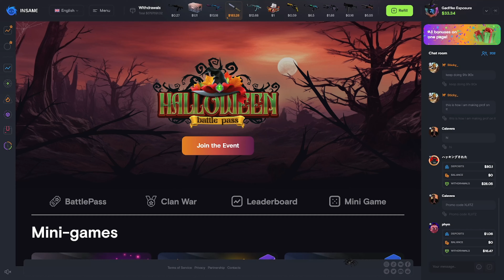CS2: Türkler ve Fransızlar Arasında Ezici Hakimiyet! - Faceit 3300 ELO - FACEİT GAMEPLAY!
"Merhaba, ben Ahmet! Kanalımda CS:GO ve Valorant oyunlarındaki en iyi ve eğlenceli anları paylaşıyorum. Eğer siz de bu oyunları seviyorsanız ve eğlenceli, heyecan verici anları kaçırmak istemiyorsanız doğru yerdesiniz! Burada, oyunlardaki yeteneklerimi ve stratejilerimi sergileyerek sizlere hem eğlenceli hem de öğretici içerikler sunuyorum. İster yeni başlayan bir oyuncu olun, ister deneyimli bir profesyonel, burada herkes için bir şeyler var. Hepinizi kanalımda görmekten mutluluk duyarım!"

📝 Yorumlarınızı ve düşüncelerinizi paylaşmayı unutmayın, sizinle etkileşime geçmek için sabırsızlanıyorum! 🗣️💬

counter strike 2,
counter strike 2 online,
cs2 nvidia ayarları,
cs2 nvidia settings,
cs2 amd settings,
cs2 amd ayarları,
cs2 fix input lag,
cs2 input lag,
cs2 fix lag,
cs2 left hand,
cs2 cfg,
cs 2 fps arttırma,
cs go 2 cfg,
cs2 ayarları,
cs2 settings,
cs2 fps,
cs2 en iyi fps ayarları,
cs2 fps boost,
cs2 fps arttırma,
cs2 config ayarları,
cs 2 cfg,
cs2 ayarlar,
cs go 2 ayarları,
cs2 en iyi ayarlar,
cs go 2 fps arttırma,
counter strike 2 gameplay,
cs2,
csgo 2,
csgo source 2,
cs2 beta,
cs2 overpass,
cs2 update,
source 2,
csgo optimization,
csgo insane fps boost,
best csgo settings 2023,
csgo launch options fps boost,
best csgo launch options 2023,
csgo max fps,
csgo fps pack,
csgo settings 2023,
csgo update today,
cs go update,
csgo stretched resolution amd,
csgo highest graphics,
best csgo settings for low end pc 2023,
most realistic csgo setup,
csgo fps boost low end pc,
cs2 gameplay,
cs2 release date,
cs 2 trailer,
how to get cs2 beta,
how to play cs2,
how to get cs2,
csgo 2 release date,
csgo,
csgo highlights,
mrbeast,
pewdiepie,
csgo best moments,
csgo hile,
csgo paris major,
csgo s1mple,
faceit csgo,
csgo best,
source 2 csgo,
anomaly csgo,
hellian,
niko csgo,
csgo pro,
cs go,
headshot,
funny videos,
кс го,
csgo tips,
csgo tips and tricks,
esl csgo,
esl,
unboxing,
fails,
uberkiloz,
funny fails,
m0nesy,
csgo major,
csgo case opening,
csgo trade up,
faceit level 10,
faceit cheat,
faceit,
fpl,
fpl mate,
fpl raptor,
fpl focal,
faceit level 1,
faceit level 10 gameplay,
lets talk fpl,
s1mple,
faceit premium alınır mı,
faceit premium görevleri,
faceit premium missions,
scream,
niko,
gaming,
cloud9,
mood,
sparkles,
skywhywalker,
blast,
blast premier,
phonk,
cs,
shorts,
youtube shorts,
iem cologne 2023,
csgonews,
navi,
csgo turkiye,
fragmovie,
faceit pro league,
CS:GO,
FPL,
XANTARES,
XANTARESPEEK,
exposurecs,
csgo clips,
csclips,
elraen,
shroud,
ExposureCS,
csgohighlight,
csgobest,
csgopro,
csgofaceit,
csgomeme,
csgomemes,
csgofragmovie,
csgofunny,
csgofunnymoments,
faceit premium,
csgo montage,
faceit 10 level,
how to,
furiousss,
aimer,
memes,
routine,
stream,
mirage,
tier list,
tutorial,
highlights,
movie,
csgo katlama,
shorts beta,
cs aimbot,
cs go fps arttırma 2023,
csgo fragmovie,
csgo gamesense,
cs go imorr,
cs go komik,
csgo kasmama ayarlari,
cs go lovely,
cs go music,
csgo knife,
csgo new case,
csgo niko,
cs go peek,
cs go pro,
csgo prime olma,
cs go rekabetçi,
cs go rip,
csgo awp,
csgo anomaly,
csgo cases,
csgo config,
csgo dust 2,
csgo deagle,
csgoempire,
csgo fps boost,
csgo funny,
csgo mirage,
csgo new update,
faceit lvl 10 gameplay,
faceit level 10 vs radiant,
auto accept faceit,
faceit boosting,
faceit csgo how to play,
faceit cs2,
cs2 faceit,
faceit download,
cs2 skins,
cs2 mirage,
cs2 smoke,
cs2 reaction,
cs2 access,
cs2 clips,
cs vs cs2,
cs2 download,
cs2 esl,
cs2 experience,
imorr,
cs go bıçak çıkarma,
imorr troll,
imorr troll mm,
csgo faceit premium,